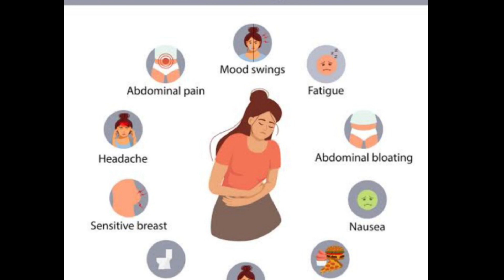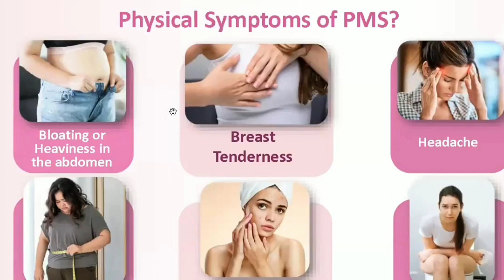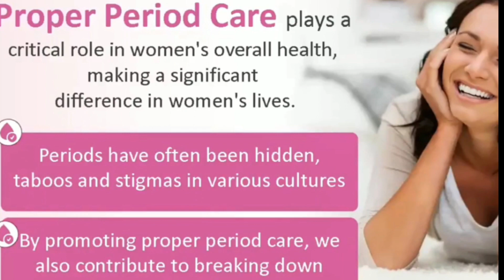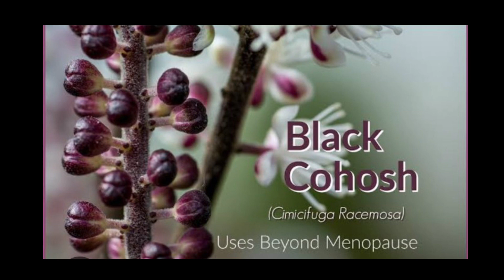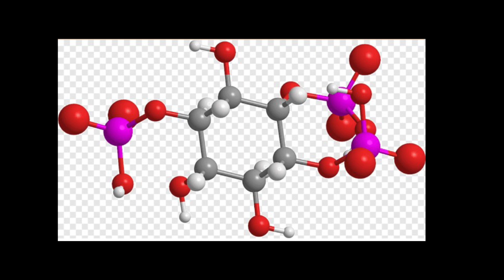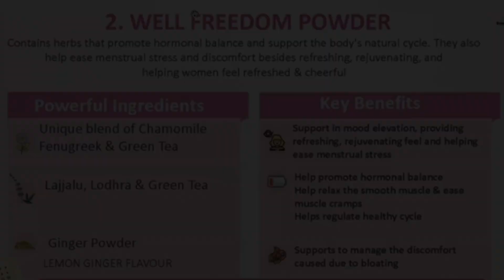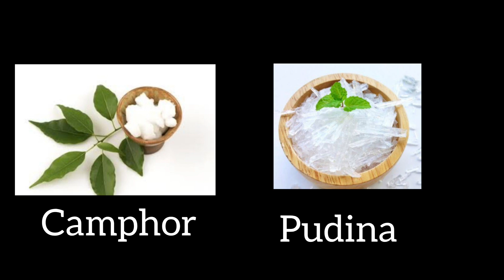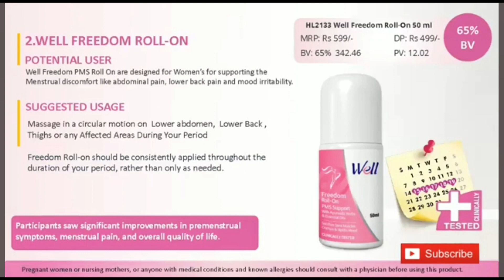PMS के लक्षण और राहत पाने का इलाज / How to use well period care kit / Freedom PMS Care Kit/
PMS के लक्षण और राहत पाने का इलाज /Period Care Kit By Modicare /  Freedom PMS Care Kit/

The range includes three products, Well Freedom Tablets, Well Freedom Powder, and Well Freedom Roll-On. All these products have been clinically tested. And the ingredients used in these products are designed to target premenstrual symptoms, menstrual pain, and overall quality of life, offering potential support for various menstrual symptoms.